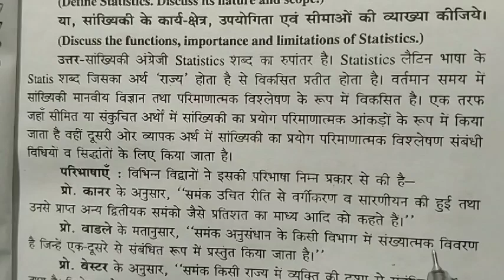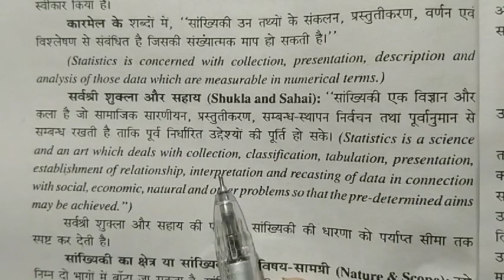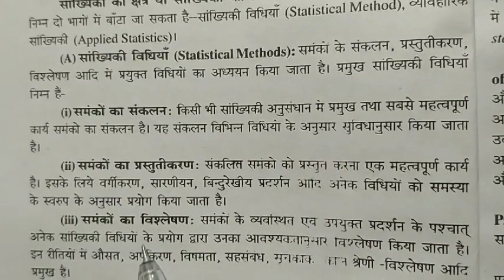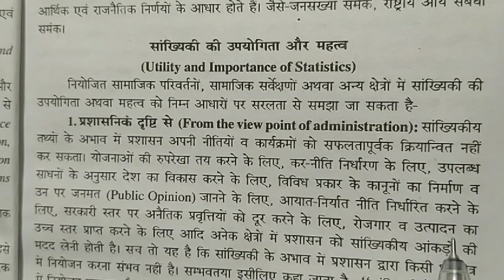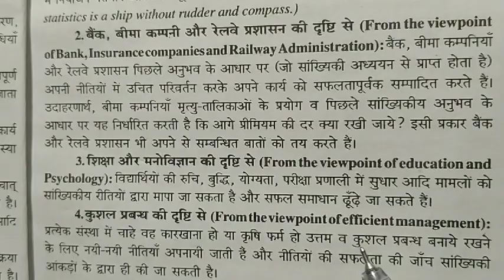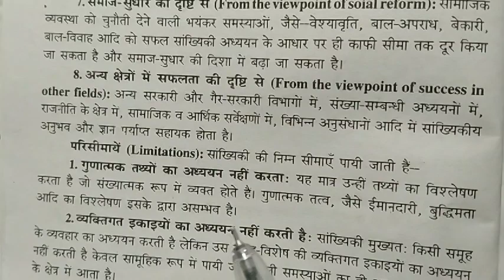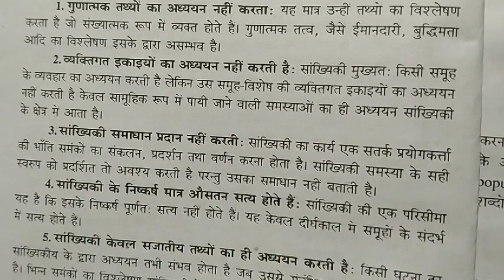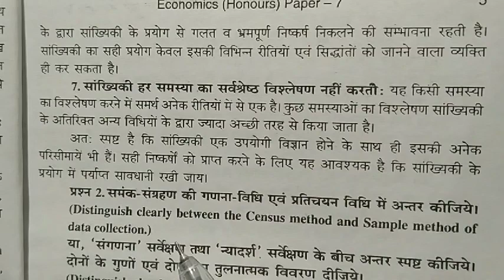BA part 3 2019-22 economics honours paper-Vll subjective question answer, सांख्यिकी की परिभाषा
BA part 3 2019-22 economics honours paper-V subjective question answer,arthik Vikas mein videshi pu